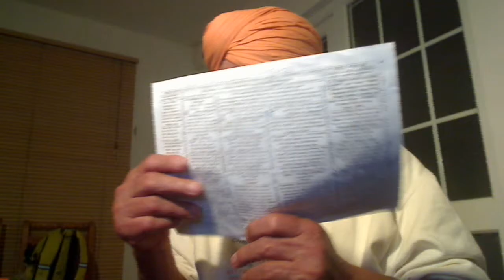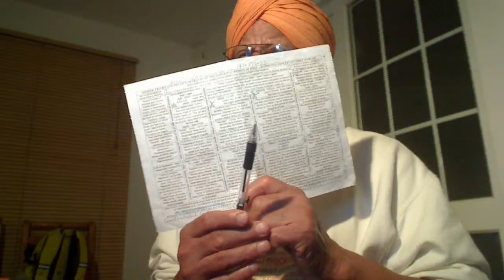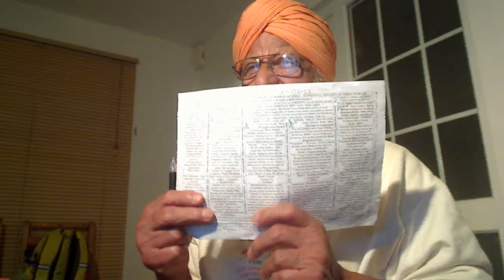Christ Arjan tells us how to enjoy the Gospel in the company of Melchidek type Sadhus.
ਪਉੜੀ ॥ ਜੀਉ ਪ੍ਰਾਨ ਤਨੁ ਧਨੁ ਦੀਆ ਦੀਨੇ ਰਸ ਭੋਗ ॥ ਗ੍ਰਿਹ ਮੰਦਰ ਰਥ ਅਸੁ ਦੀਏ ਰਚਿ ਭਲੇ ਸੰਜੋਗ ॥ ਸੁਤ ਬਨਿਤਾ ਸਾਜਨ ਸੇਵਕ ਦੀਏ ਪ੍ਰਭ ਦੇਵਨ ਜੋਗ ॥ ਹਰਿ ਸਿਮਰਤ ਤਨੁ ਮਨੁ ਹਰਿਆ ਲਹਿ ਜਾਹਿ ਵਿਜੋਗ ॥ ਸਾਧਸੰਗਿ ਹਰਿ ਗੁਣ ਰਮਹੁ ਬਿਨਸੇ ਸਭਿ ਰੋਗ ॥੩॥ {ਪੰਨਾ 706}
The Five were beheaded on the stage and not taken into the Tent as a Thief will do. So, once you have been beheaded and given the common surname Singh, you do not use caste-like Jatt, Khatri, Tarkhan, etc. or go back into your tribal homes but wilderness. Khalsas sleep in the wilderness and they are ever ready to help the victims of aggression. So, this surname "Singh" is not that cheap as satanic Khatris have made. No woman was given Amrit and only sons of Shiv were given Amrit. Mai Bhago wasn't baptized. Only Bandai Khalsas, the super donkeys live in family homes.
Khalsas are the Fauj of Akal Purakh and they seek not the secular rule but the spirit of philanthropy. Thus, the hired Fauji Brars who wanted money, they were refused the Baptism.
Vaisakhi Celebration:-
St. Photina, the Samaritan Woman at well John 4:-

Gurdwara stands for Gur = Dhanghh which is logical reasoning that Brews Logo, His Word and Dwara means a place of Sangat. So, Gurdwara is the place where GURMUKH Sikhs meet. Gur = logical reasoning and Mukh = Mouth. A mouth that speaks logically is called a Gurmukh.
Gur doesn't mean Guru. Satgur mean the formula for speaking logical reasoning that Brews = Parsad = Logo.

True Story.